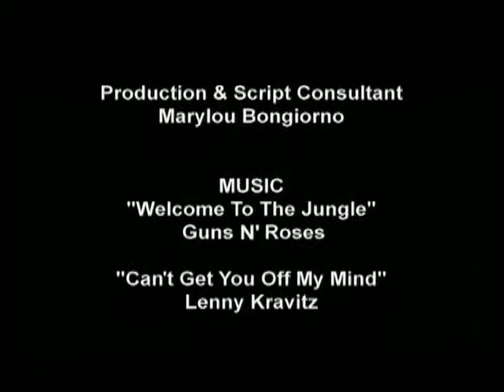Steel Crossings PART 3 of 3 Rock Bottom Visit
Short Film Shot in 1997 presented to several networks for a series.
Based on different types of Money Mangers and the risks they take, how it effects their personal lives and people around them.
Inspired Stock Market bubble of late 90s, still holds true to todays 2007 bubble.
Just for enjoyment if you know people in the banking industry
You may just find the ironic humor familiar.

Shots of World Trade Center ;(
Written, Produced, & Directed by Nick Santino

Cast
Frank Anello
Richard Bacon
Michele Mischler
Dominic Pace
Anthony Ribustello
Jeff Riebi
Cathleen Roberts
Nick Santino
Leila Sbitani
Ron Lee Savin